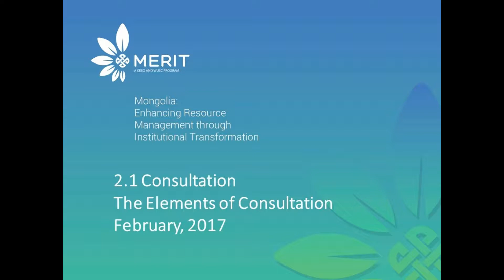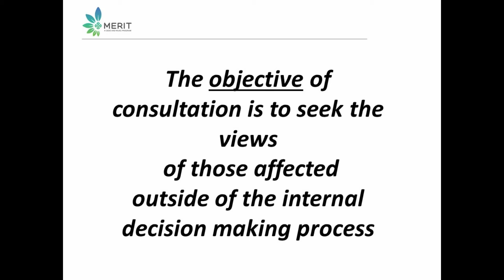2 1 ElementsOfConsultation